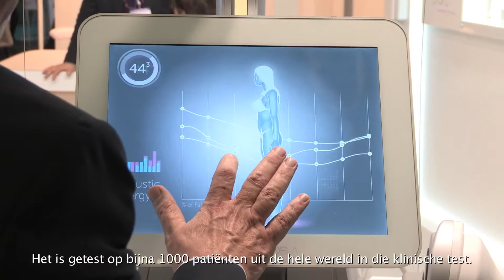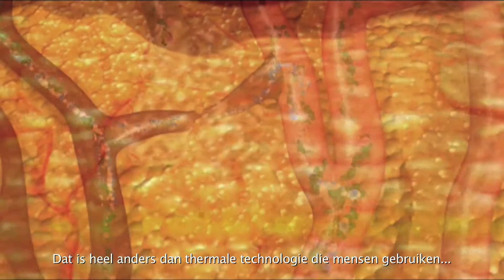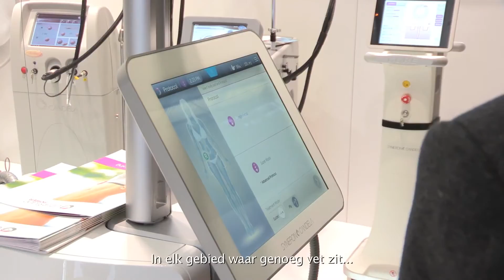Finesse Bodyline Clinic - Liposuctie & Facelift zonder operatie in Utrecht en Omstreken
Finesse Bodyline Clinic is gespecialiseerd in diverse behandelingen zoals ‘liposuctie zonder operatie’ met de UltraShape methode, het ‘bevriezen’  van vetcellen door middel van Cryolipolyse en ‘facelift zonder operatie’ met Ultherapie.
Nieuw in onze kliniek is de behandeling tegen cellulite met de Velashape III waarbij de huidstructuur wordt verbeterd.
Voor liposuctie en facelift zonder operatie bent u bij Finesse Bodyline clinic aan het adres voor de juiste aanpak!